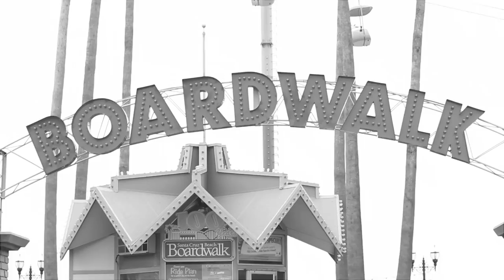The Ballantynes - Sickos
Directed by Matty Reed & Corey Poluk
Shot by Matty Reed, Corey Poluk, Victor Prokopowicz & John Woods
Edited by Matty Reed

"Sickos" appears on The Ballantynes "Liquor Store Gun Store Pawn Shop Church" EP, on La-Ti-Da Records.
Recorded and produced by Felix Fung at Little Red Sounds in Vancouver, BC